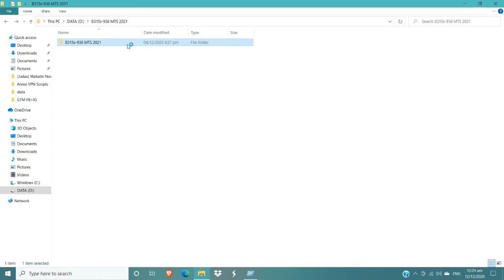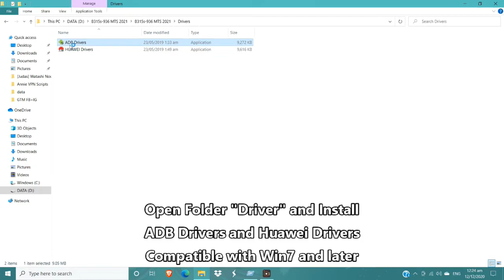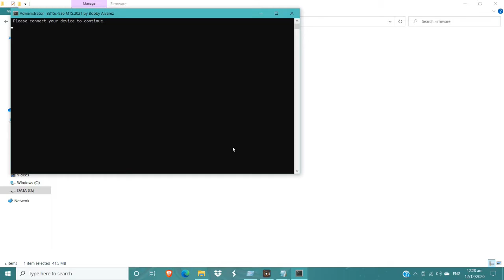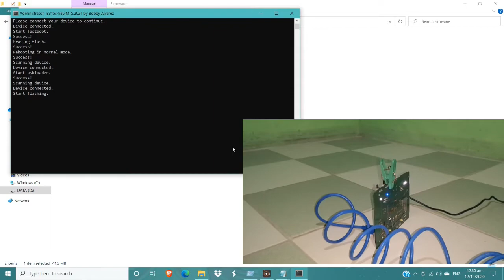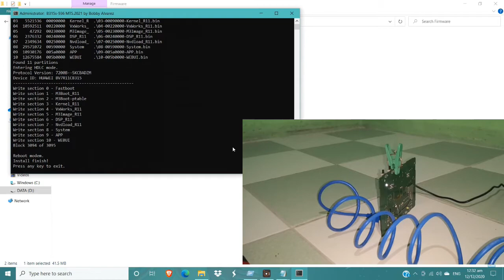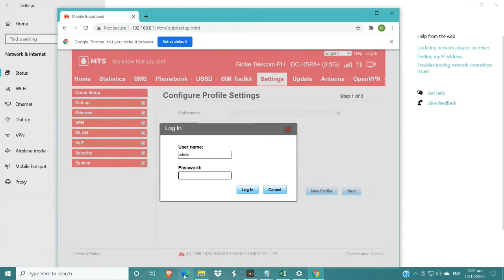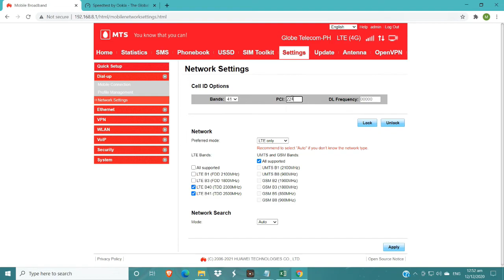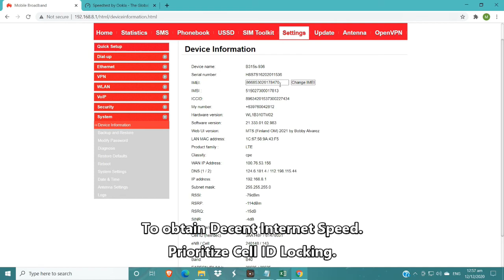[AIO] Best B315s-936 Firmware (Debrand & Openline) | New Features | 2021 - UPDATED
For this tutorial
Credits to  Jhowel, Zander, at Jerome.
"B315-936 MTS (OM FINLAND) 2021 CELLID FIRMWARE."
MODEL: B315-936
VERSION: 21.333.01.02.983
What's New?
1. Openline and Full Admin
2. Built-in OpenVPN
3. Cell ID Support
4. IMEI Changer (Device Information)
5. Antenna Checker

CREDITS TO:
BOBBY ALVAREZ
4PDA FORUM